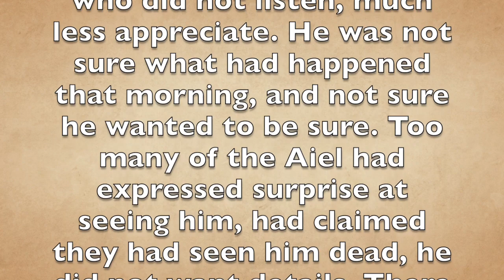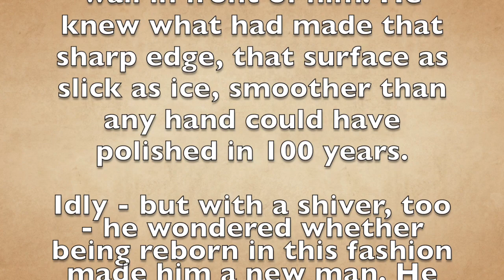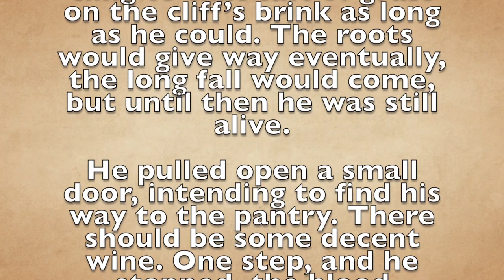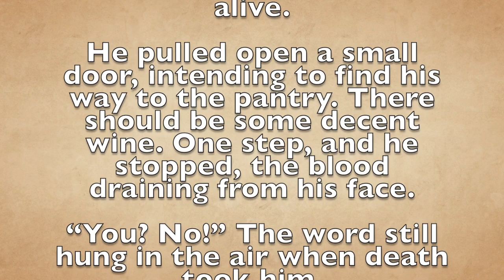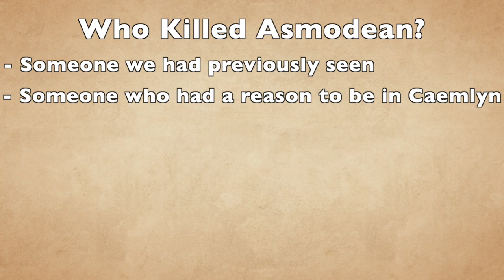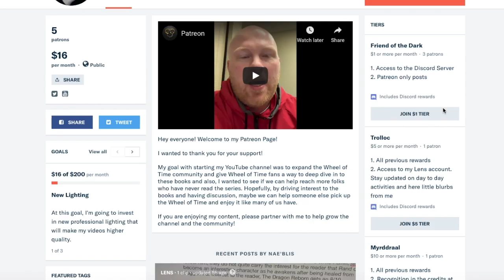What Happened to Asmodean??? - A Wheel of Time Fan Theory